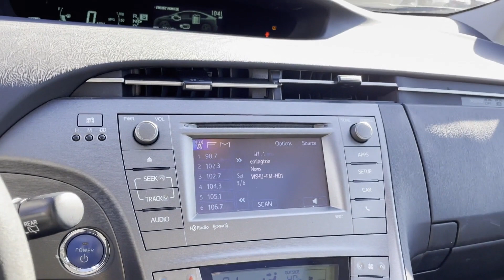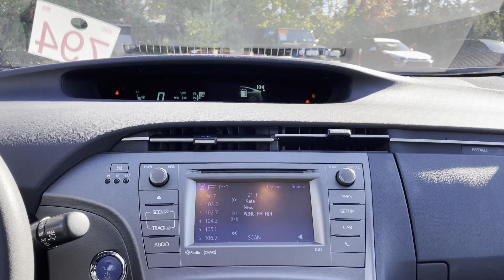Used 2015 Toyota Prius Three JTDKN3DUXF0479433 Huntington Station, Melville, Commack, Huntington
2015 Toyota Prius Three JTDKN3DUXF0479433 Video

This 2015 Toyota Prius Three JTDKN3DUXF0479433 is full of phenomenal features such as: